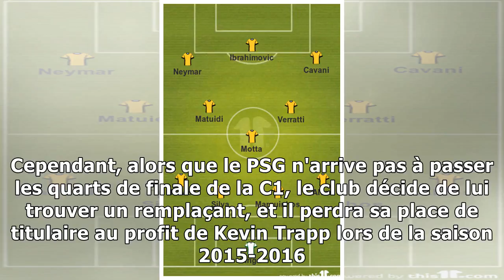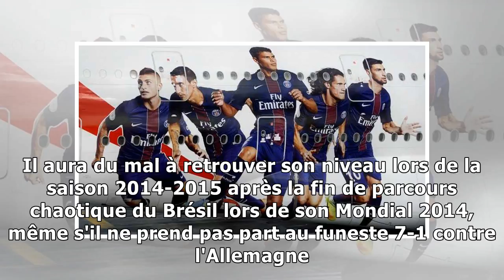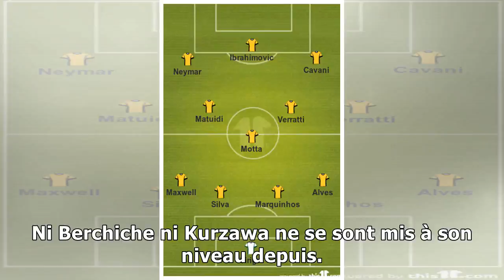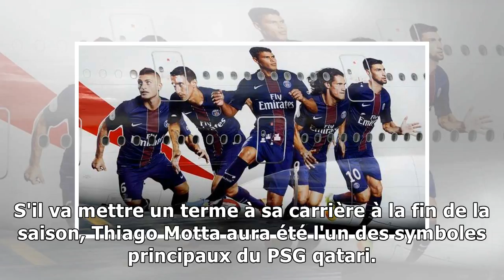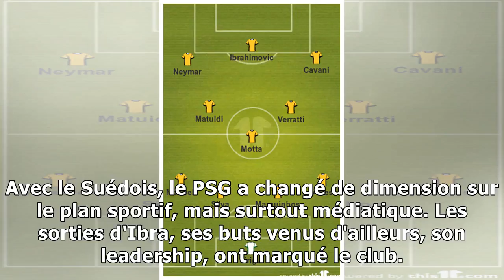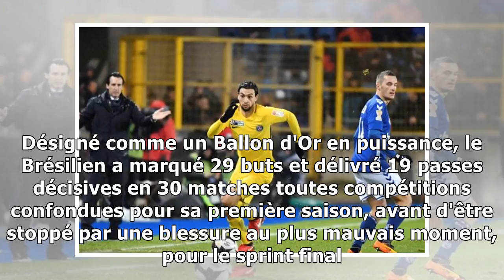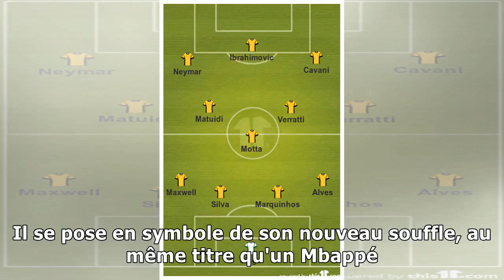L'équipe type du PSG de l'ère qatarie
Acheté 4M€ à Palerme en juillet 2011, Salvatore Sirigu sera intouchable dans la cage parisienne pendant ses quatre premières saisons. Cependant, alors que le PSG n'arrive pas à passer les quarts de fi...